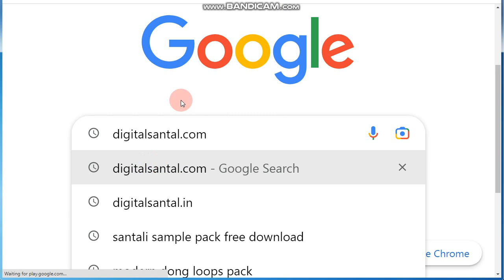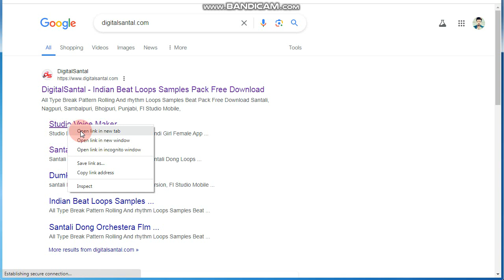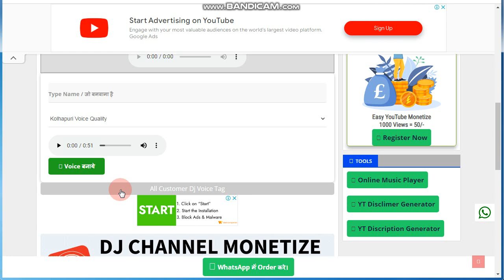Dj Voice Maker Online | Dj Voice Maker App Se Voice Tag Kaise Banaye High Quality Dj Voice 2024